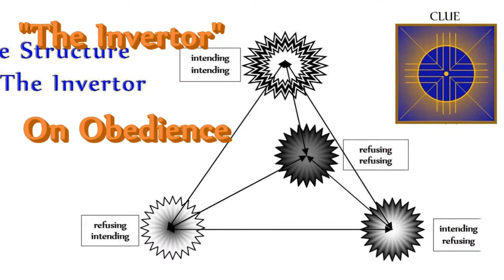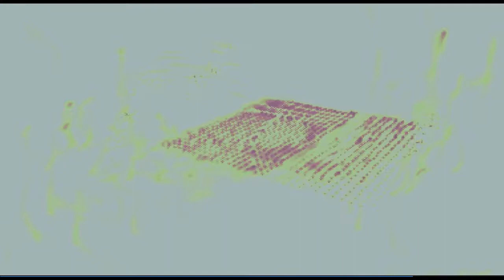The Invertor, 'Obedience' | Overview | 2021 9 21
The TetraSeed Invertor is a way to uncover hidden self-sabotage -- i.e., confusion -- caused by conditioning inherited generally during the early part of our lives. That self-sabotage always involves a bias either toward or against the item of confusion.

The 'Obedience" Invertor addresses matters of obedience, disobedience, and how tyrannical actors exploit that conditioning. The procedure is a "liberator", likely to induce a calm, emotional balance.

This entry is an overview of The 'Obedience' Liberator. An instructional entry follows and is accessible via the ( i ) in the upper right of the screen.